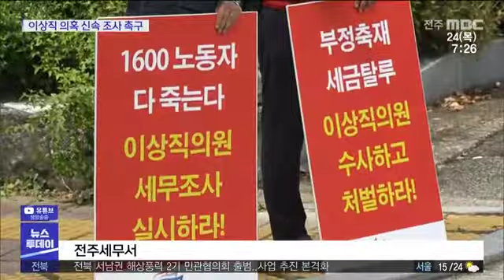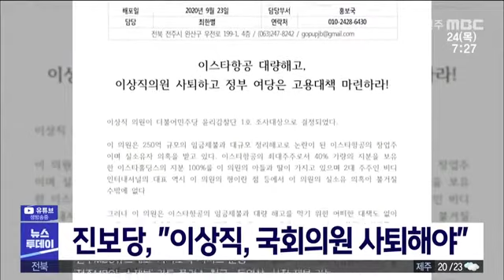[뉴스투데이]"이상직 왜 조사 않나?".. 신속한 처벌 촉구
무더기 정리해고를 당한 이스타항공 직원과

노동계가 이상직 의원에 대한

신속한 조사를 촉구하고 나섰습니다.

불법 선거운동으로 측근 2명은 구속됐는데

정작 이 의원에 대한 고발 건에 대해

검찰은 뒷짐만 지고 있다고

울분을 터뜨렸습니다.

이스타항공 직원들과 민주노총이

전주지방검찰청 앞에서 집회를 열었습니다.

지난 4월 고용노동부에 임금체불에 대한

진정서를 제출하고 7월에는

검찰과 국세청에 탈세 의혹을 고발했지만

아무런 조치가 없다는 겁니다.

주소지가 전주라는 이유로

서울남부지검에서 전주지검으로 사건을 넘겨

시간만 허비하고 있다고 목청을 높였습니다.

공정배 이스타항공 조종사노조 부위원장

전주지검으로 이관된 지 한 달이 지났습니다. 아직까지 담당검사 이름조차 모릅니다. 공직선거법 공소시효가 한 달도 안남았는데 진행이나 되고 있는 지 답답합니다.

전주세무서 앞에서도 피켓 시위를 벌이며

탈세 의혹에 대한 적극적인 조사로

책임을 물을 것을 요구했습니다.

이들이 제기하는 이상직 의원 관련 의혹은

한두 건이 아닙니다.

8개월간 약 300억 원의 임금을 체불했고

4대 보험료를 공제하고도 납부하지 않아,

횡령이 의심된다는 것,

또 이스타항공의 지분을 인수하면서

자녀에게 편법증여한 의혹이 있고

형과 누나, 이혼한 전처까지 동원해

재산을 은닉한 의혹이 짙다는 겁니다.

고양곤 공공운수노조 전북본부 부본부장

서울지방국세청에 탈세를 제보했지만 2개월째 여전히 감감무소식이다. 탈세 수사에 필요한 압수수색도 진행되지 않았다.

하지만 이 의원 측은 이런 의혹들에 대해

뚜렷한 해명을 하지 않고 있는 상황,

노동계는 민주당이 윤리감찰 대상으로 지정하고

꼬리 자르기에 나설 것이라며

법과 원칙에 따른 명확한 조사를 촉구했습니다.

MBC NEWS 유룡입니다.